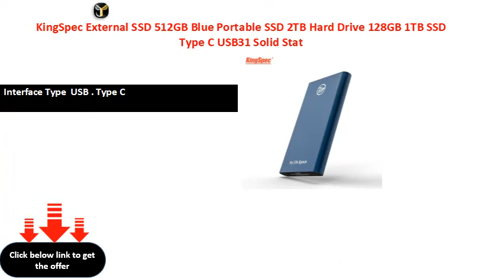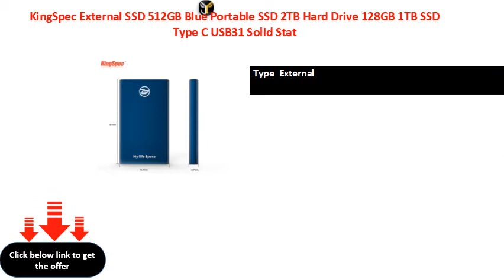KingSpec External SSD 512GB Blue Portable SSD 2TB Hard Drive 128GB 1TB SSD Type C USB31 Solid Stat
Brand Name  KingSpec
Size  .\
Package  yes
Interface Type  USB . Type C
Type  External
Style  SSD
Application  Desktop
Model Number  Z-PSSD